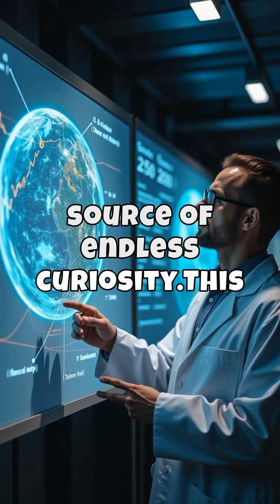The Indian Ocean’s Bizarre Gravity Anomaly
Beneath the Indian Ocean lies a mysterious zone where gravity is weaker—known as the Indian Ocean Geoid Low. Caused by deep mass deficits and tectonic shifts, this strange anomaly reminds us how much we still have to discover about our planet.